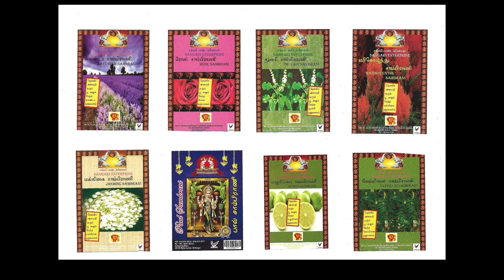Sankary Sambrani Advert | Lens Brothers Studio | Cousin Crew Production | 2020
This Is A Full Length TV Commercial For An Devotional Product .